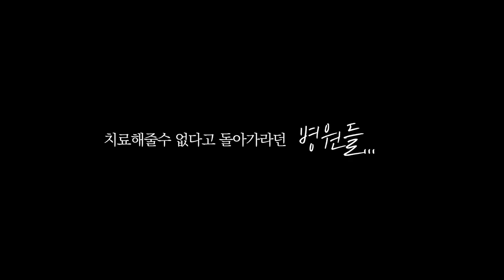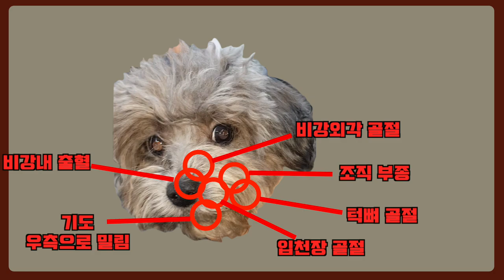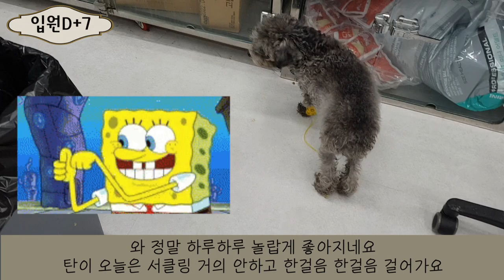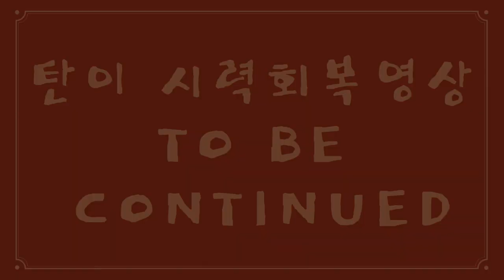실명되어 보지 못하고, 냄새를 맡지 못하고, 걷지 못하는 강아지 탄이 치료이야기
두부 외상으로 실명되어 보지 못하고, 냄새를 맡지 못하고, 걷지 못하는 강아지 탄이 치료이야기_혜민동물병원 황준오원장님

난치병 치료전문 동물병원

혜민동물병원입니다.

탄이는 사고에 의해 골프채로 머리를 맞아 두부에 심한 외상이 발생하였습니다,

CT와 mri촬영을 하였고

CT에서

왼비강외곽 골절

비강출혈

왼쪽턱안쪽 조직 부종 매우심함.

왼쪽 어금니쪽 턱뼈 골절라인

왼쪽 볼 기포조직

기도의 우측 밀림

왼쪽 두개골미세골절

왼쪽 입천장 골절

이 진단되었고

mri에서

왼쪽 뇌전반에 걸친 뇌경색

왼쪽전/후두엽, 소뇌 뇌출혈

3뇌실/ 4뇌실 확장

소뇌밀집

뇌출혈주위로 염증반응

이 진단되었습니다.

타 병원에서 1주일간 치료를 하였으나 증상이 크게 호전되지 못한 상태에서,

집으로 돌아가라는 이야기를 들었습니다.

여전히 걷지 못하고

눈이 먼상태로 보지 못하고

비강쪽 손상으로 냄새를 맡지 못하고

고개를 조금만 움직여도 아파하는 상태의 탄이..

이 상태의 탄이가 혜민동물병원에 왔습니다

혜민동물병원의 치료계획은 담대합니다.

정상보행으로 걷고, 달릴수 있게 뛰고, 눈도 다시 보이고, 냄새도 다시 맡는다.

그리고 이걸 다 해냅니다.

탄이는 지금 잘 걷고, 잘 뛰고, 두눈으로 보고, 냄새도 맡을수 있으니까요